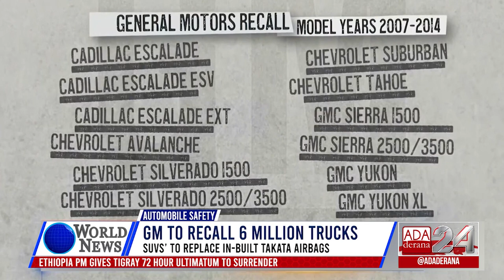Ada Derana World News | 24th of November 2020